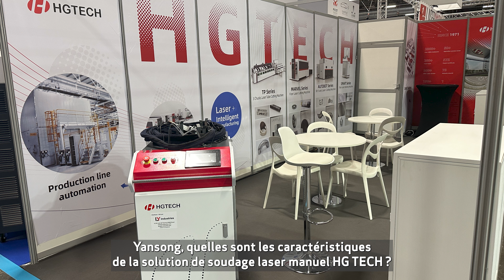Machine de soudage laser refroidie à l'eau avec sa source HG Tech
* Plus d'Actualités Machines, Logiciels, Outillages :
Interview de Yansong LIU de LY INDUSTRIES.